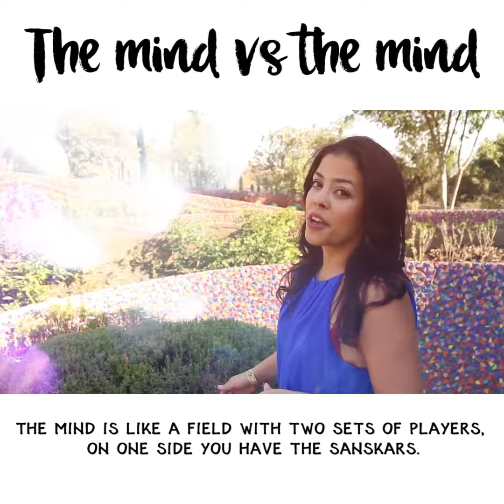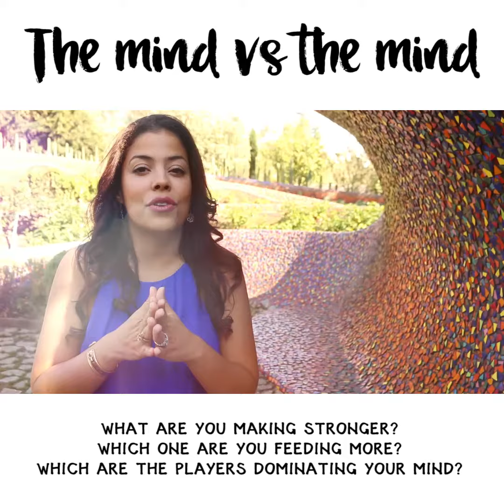The Mind vs The Mind...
How often is our brain thinking in the past?

Which ones are you feeding? Which ones are you making stronger? Which players are dominating your game?